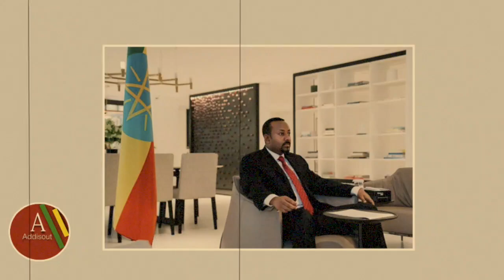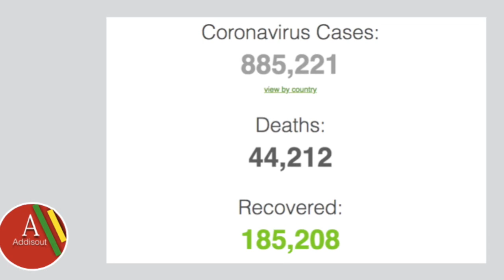የሰአቱ መረጃዎች - 29 ደረሰ | ግብጽን ያስደነገጠው የጠሚ አብይ የዛሬ መግለጫ | አማራ ክልል ለ 2 ሳምንታት ተዘጋ | PM Abiy Speech Today